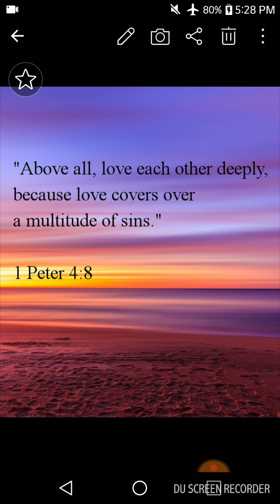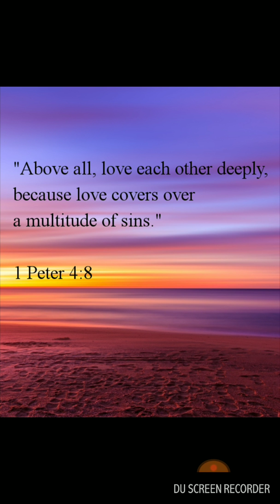Love of Jesus in a crack house.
Love is the answer. Atleast for morst of the questions on my heart.